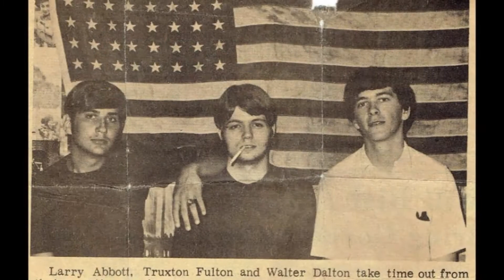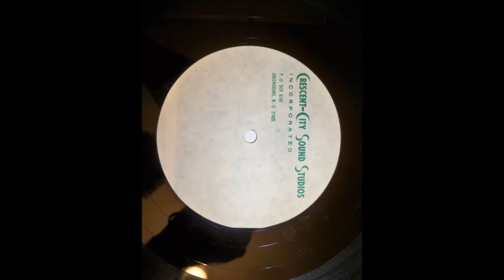American Band Beware of Falling Dreams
A Danville, Va. trio formed in 1969 by Truxton Fulton . The band recorded an unreleased album of orig. compositions by Fulton at Greensboro's Crescent Sound Studios on July 15, 1969. Their one (unbilled) performance came that fall in support of Springsteen's Steel Mill at The Center (Free University) in Richmond, while Fulton was attending VCU. All were students at GWHS in Danville.

Personnel:

Truxton Fulton: Organ, piano, bass piano, vocals
Larry Abbott: drums
Walter Dalton: electric guitar